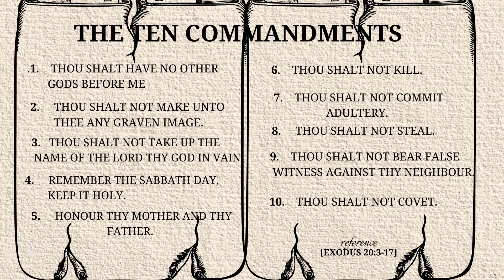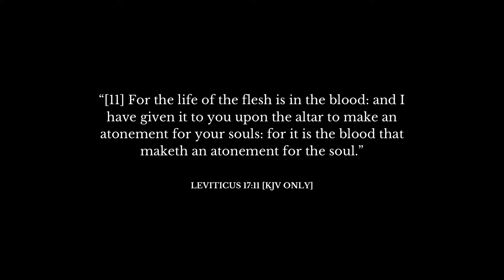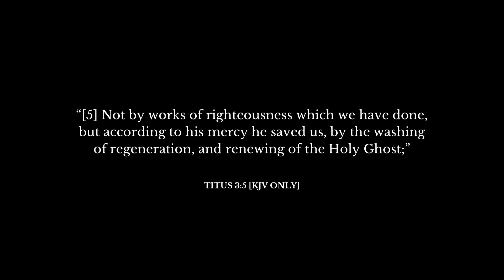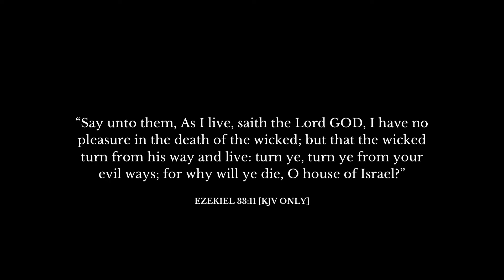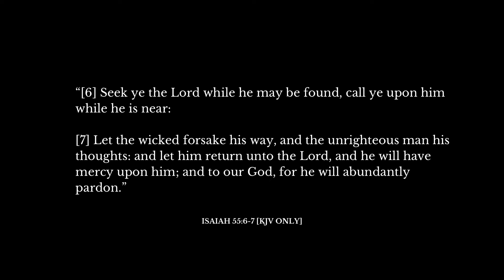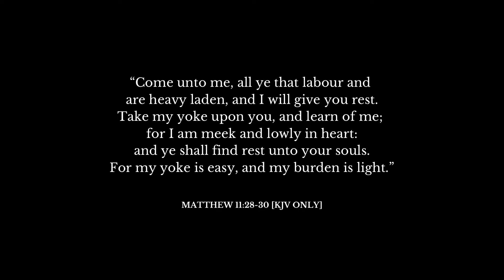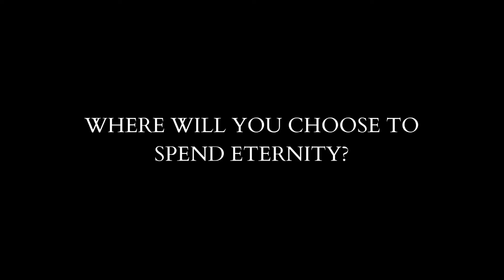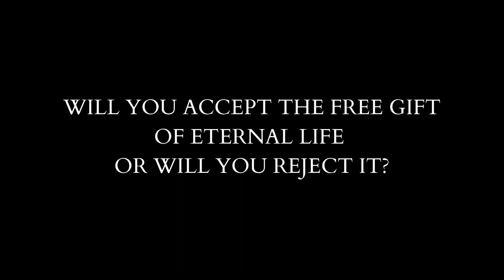Salvation Explained ♡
In today’s video I provide you with an in depth biblical explanation of salvation.
We each have a crucial decision to make in this life  which will determine where we spend our eternity.

This is the gospel.
Praise God! He is so good!

“And if it seem evil unto you to serve the Lord, choose you this day whom ye will serve; whether the gods which your fathers served that were on the other side of the flood, or the gods of the Amorites, in whose land ye dwell: but as for me and my house, we will serve the Lord.” Joshua 24:15

“I, even I, am the LORD; and beside me there is no saviour.” Isaiah 43:11

JESUS IS THE ONLY WAY TO HEAVEN
REPENT
TURN FROM YOUR WICKED WAYS AND LIVE

Love,
Stefani ♡

I was once a highly committed New Ager, saved by Christ.